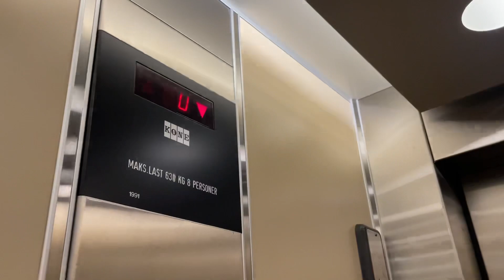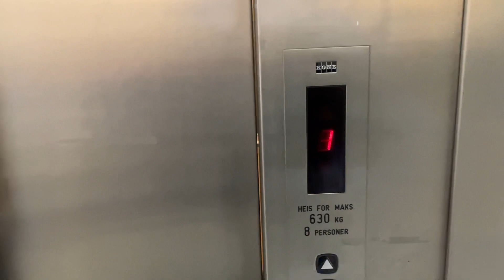Goes up and down automatic. 1991 Kone roped hydraulic elevator @ Strømsveien 65, Viken, Norway.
Didn't press the button or anything from the basement nor top floor. I thought the basement was the floor that most Kone M elevators were sent to. 😕